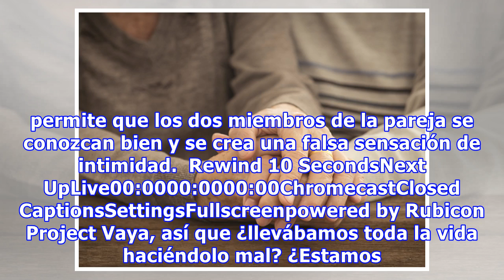Si tienes pareja desde hace poco, es posible que os estéis viendo demasiado